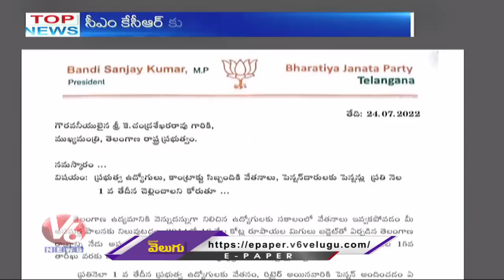Draupadi Murmu Oath Taking Ceremony | Niranjan Reddy Comments On Congress |V6 TopNews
Draupadi Murmu Oath TakingCeremony | Niranjan Reddy Comments On Congress | SrinivasGoud | V6 TopNews